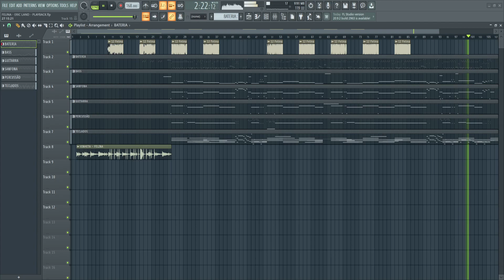PLAYBACK - FELINA - ERIC LAND